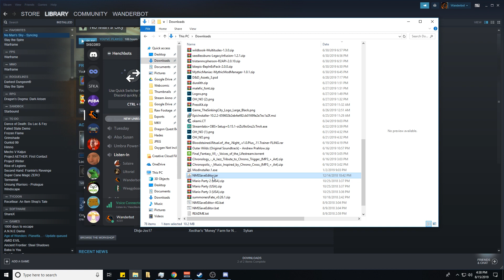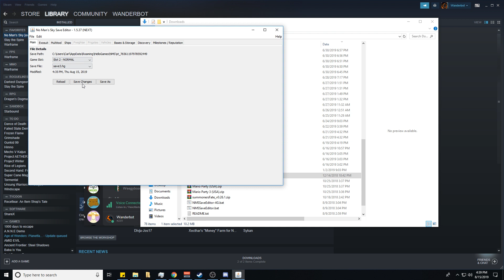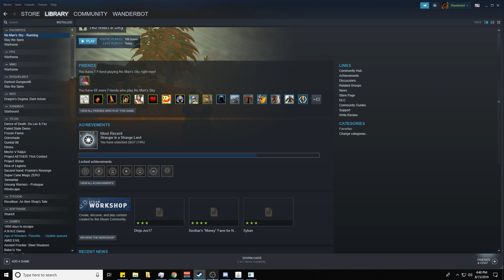Let's Play No Man's Sky Beyond - PC Gameplay Part 6 - Voidrunner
BEYOND: INTRODUCING UPDATE 2.0
Update 2.0, Beyond, massively expands the multiplayer experience introduced in NEXT, takes immersion to a whole new level with fully-fledged Virtual Reality, overhauls base building, NPCs, technology trees, and much, much more.

Marking the three year anniversary of No Man’s Sky, this is our largest update so far, broadening the experience across the entire game.

Most Important New Feature:
SITTING
Chairs may now be sat upon.